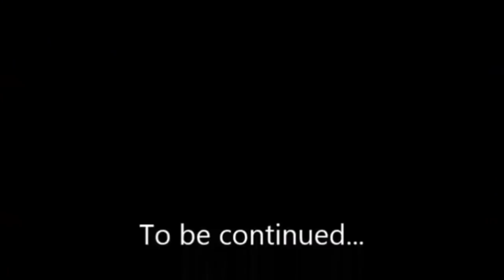Gators of our Lives - Season 1 Marathon